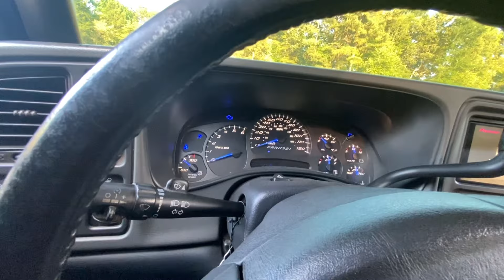Check out Spencer’s Lowered Silverado! Nasty truck build.